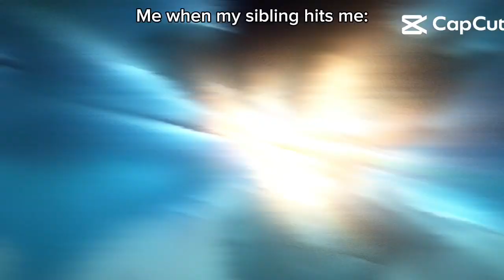me when My little sibling hits me 💀